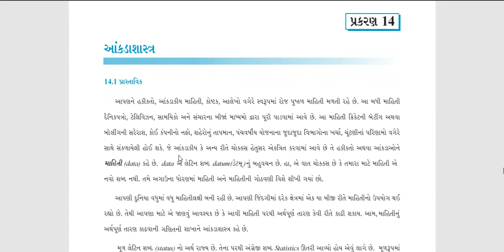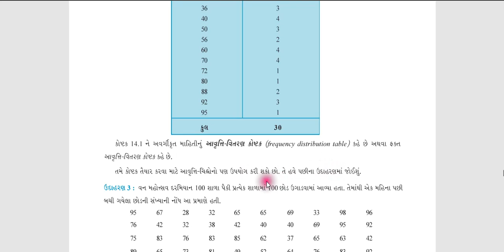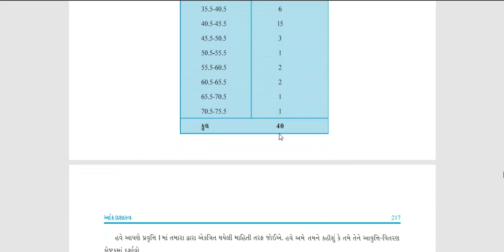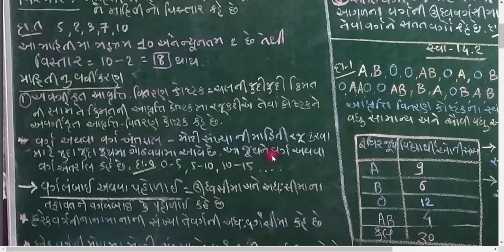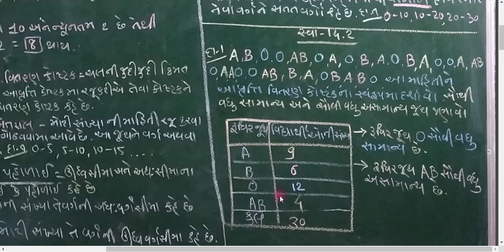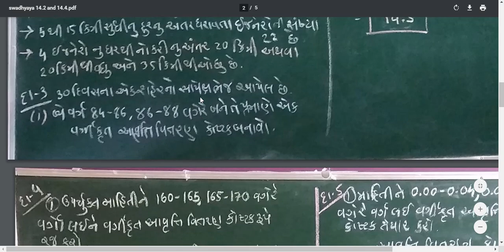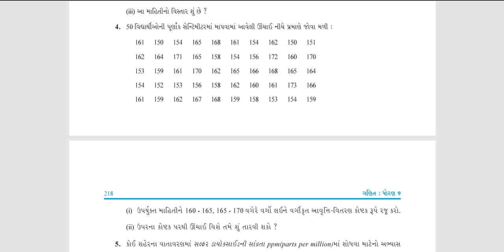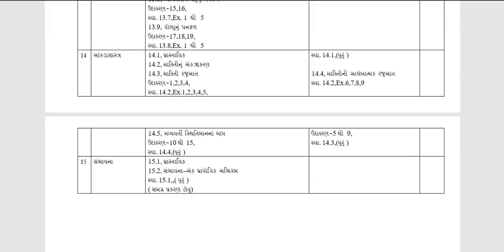Std 9 Maths Ch-14 સ્વાધ્યાય14.2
ગણિતમાં પ્રકરણ 14માં આંકડાશાસ્ત્રની માહિતી આપવામાં આવી છે જેના અંતર્ગત દાખલા શીખવવામાં આવ્યા છે.